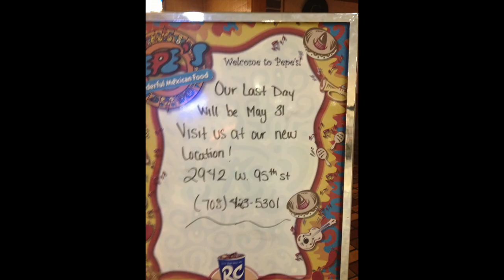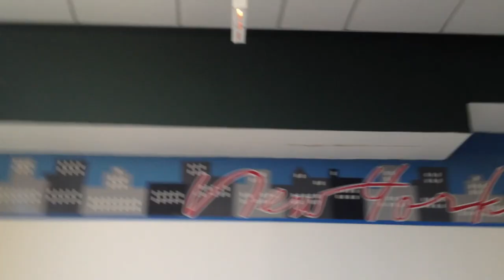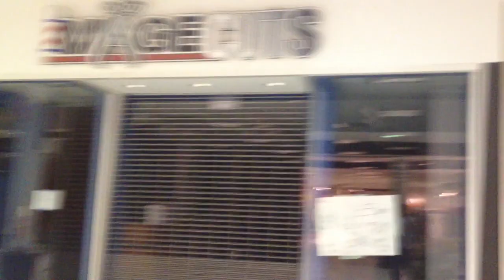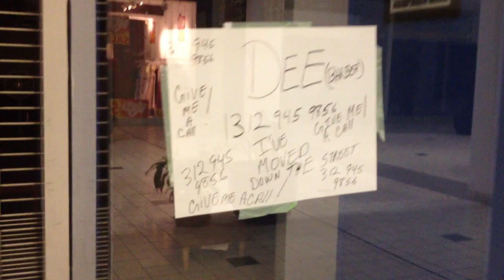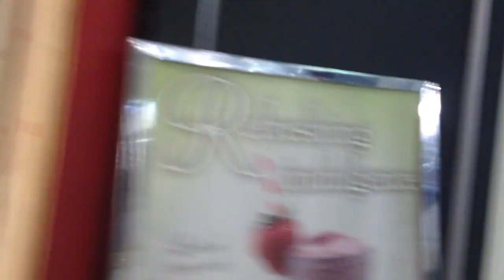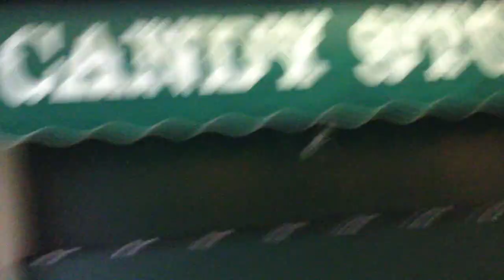Evergreen Plaza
The last days of Evergreen Plaza mall. This longtime destination for shoppers in the nearby area in Evergreen Park, IL would close its doors for the last time at the end of May 2013. The mall itself was largely vacant by this point so the writing was on the wall for this place.

It has since been demolished and the area redeveloped. Perhaps I'll show that one day.

Shot on an iPhone 4S edited in iMovie